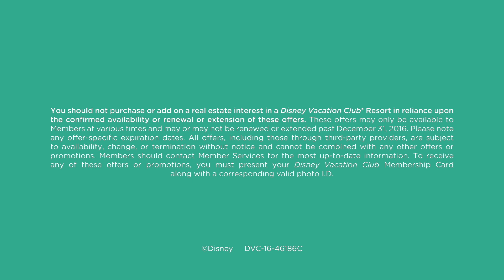Disney Vacation Club (DVC) 25th Anniversary - Thank You! (2016)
An In-market cinema spot for Disney Vacation Club, addressed to members, showing them the latest and greatest perks of being a DVC member.

ABOUT DISNEY VACATION CLUB:
Disney Vacation Club, a leader in vacation ownership, debuted in 1991 with a flexible, vacation points-based system rather than the traditional fixed-week timeshare model. Today, Disney Vacation Club has more than 220,000 member families, from all 50 states and approximately 100 countries, who have discovered the joys of membership.

Disney Vacation Club Members are able to choose from among a variety of exciting vacation destinations, including a stay at any Disney Vacation Club Resort or one of the thousands of other vacation options in destinations around the world. Plus, when purchasing directly from Disney, members can also enjoy the Disney Collection, which includes select Disney Resort hotels, Disney Cruise Line and guided vacations with Adventures by Disney, as well as the Concierge Collection, a portfolio of extraordinary hotels in sought-after destinations. Vacations at a Disney Vacation Club Resort can last anywhere from one night to several weeks.

With Disney Vacation Club properties located near the Disney theme parks in Florida and California, Members have easy access to new and innovative attractions on both coasts for years to come.